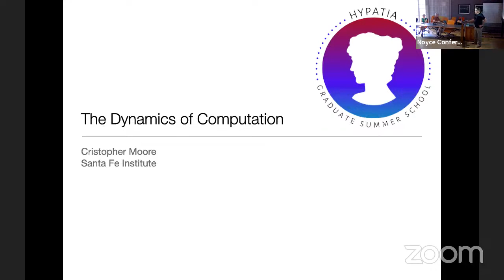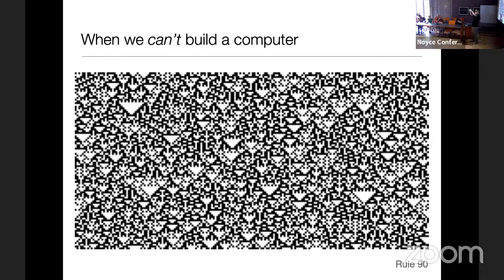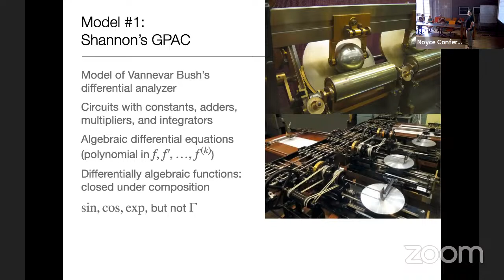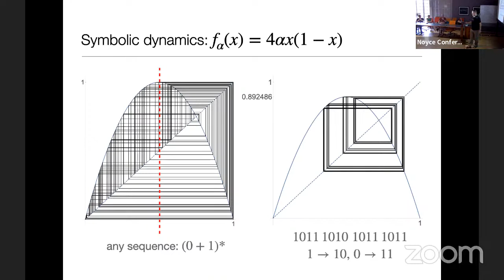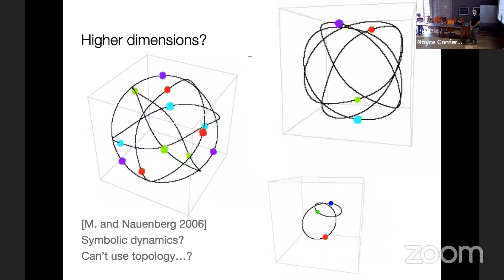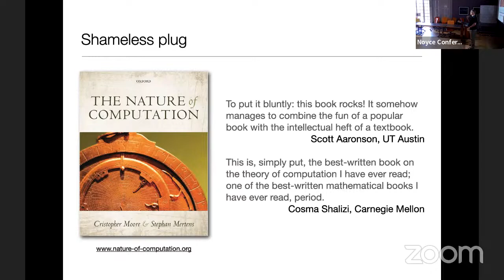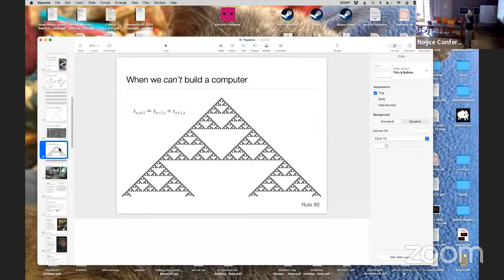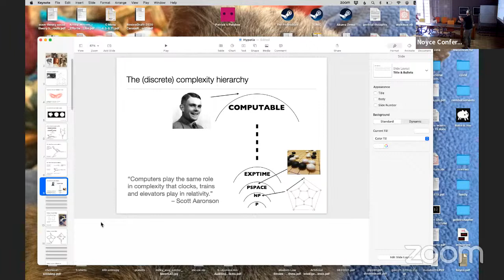The Dynamics of Computation, and the Computational Power of Dynamics